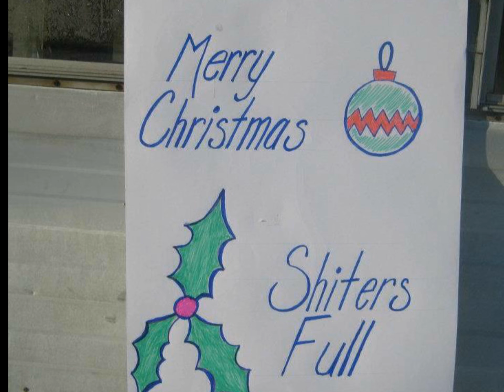Trudeau Spirit of Christmas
Christmas photos over a few years of the kids and grandkids. Put together by Gregg.